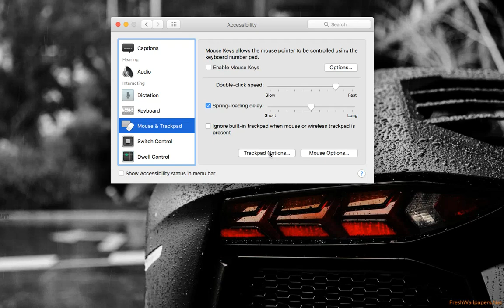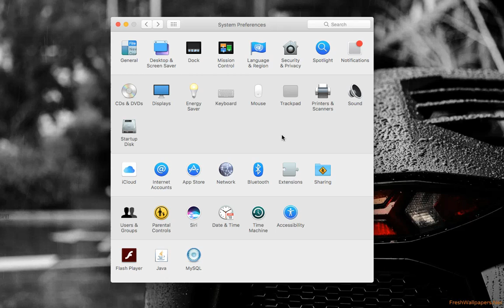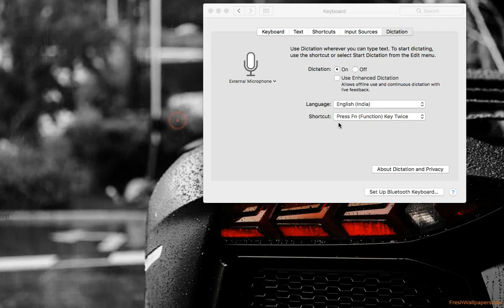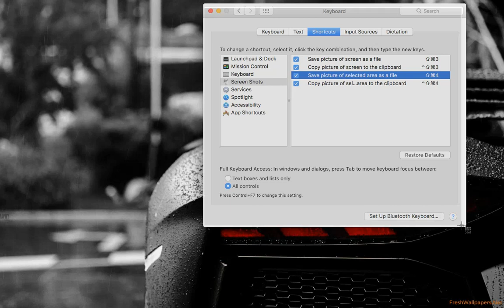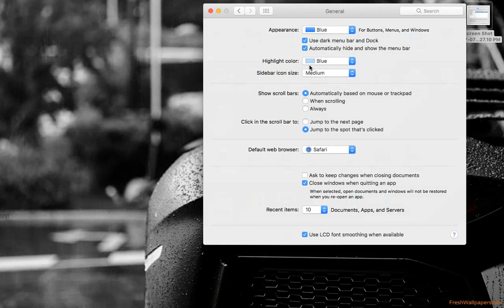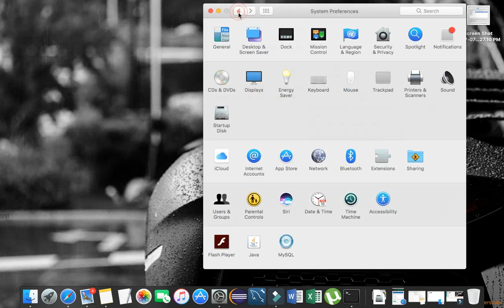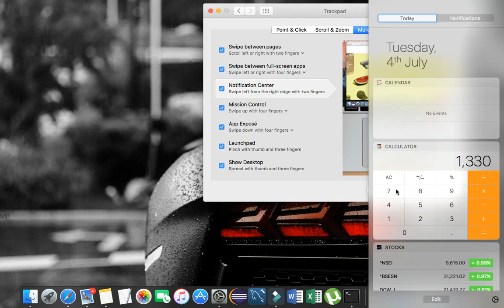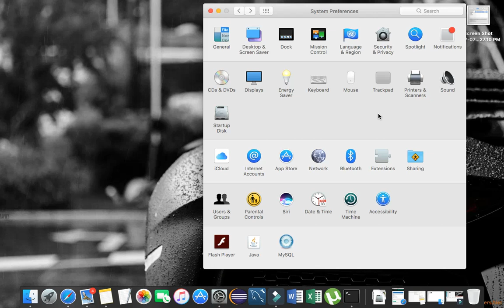10 Amazing Mac Shortcuts You Should Be Using | Cool keyboard shortcut you must know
10 Amazing Mac Shortcuts You Should Be Using  | Cool keyboard shortcut you must know.

Save time and be more productive with our Top 10 Keyboard Shortcuts for Mac OS.

Covered in this video are these awesome shortcuts:
0:21 Get more OPTIONS from your Mac menus
0:47 Adjust volume/brightness at smaller intervals
1:07 How to take screenshots
1:28 How to Force Quit an App
1:48 Quick Search your system from any screen
2:08 Quick Switch between open Apps
2:27 Clean up your Desktop with a simple Command
2:48 Open new browser tabs in the background
3:04 Quickly lock screen at any time
3:25 Paste text without formatting
- Reopen an accidentally closed tab in Chrome, Firefox or Safari

Please post your own and SHARE this with others so they can utilize these features as well!

if you want any video on any language then please comment, we will surely make video on that topic and give explanation in deep.